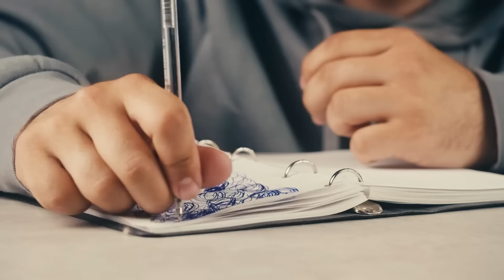I Took Berberine For 30 Days, Here's What Happened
👉 If you are looking for other supplements like Berberine to help with your Focus then download my FREE Focus Guide